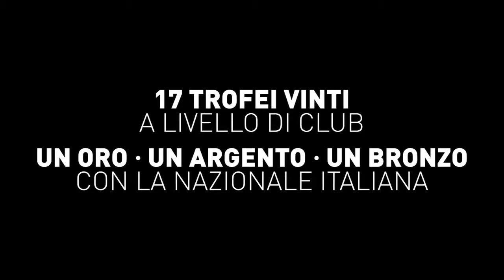Maurizia Cacciatori - 15 giugno 2021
Maurizia Cacciatori in "Leadership e gioco di squadra", webinar che fa parte del ciclo di iniziative dal titolo: ”Un altro modo per dirlo”, progetto promosso dalla Commissione Donne e Parità del coordinamento Fvg dell’Alleanza delle Cooperative italiane (costituita da Confcooperative, Legacoop, Agci), con il patrocinio della Commissione regionale Pari Opportunità.

Maurizia Cacciatori è una delle più grandi campionesse della pallavolo italiana. In carriera ha conquistato 5 scudetti, 5 Coppe nazionali, 3 Supercoppe italiane, 3 Coppe Campioni (Bergamo 1997 e 2000, Tenerife 2004), 1 Coppa CEV (Napoli 1999). È stata capitana della Nazionale dove ha totalizzato 228 presenze, vincendo un oro ai Giochi del Mediterraneo (2001), un bronzo e un argento agli Europei del 1999 e del 2001. Nei campionati mondiali del 1998, a Osaka, viene eletta miglior palleggiatrice. Oggi, mamma di due figli, moglie, speaker aziendale, commentatrice tv e scrittrice.